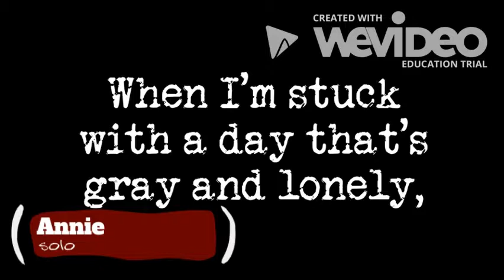Tomorrow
Annie Jr. Grade 4 Spotlight Performance

Mix Version: Vocal + Instrumental